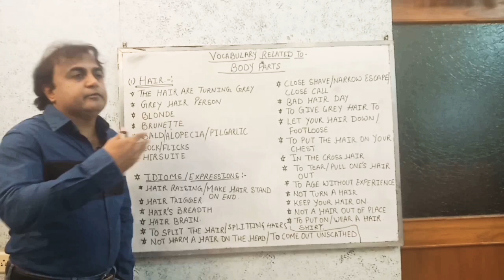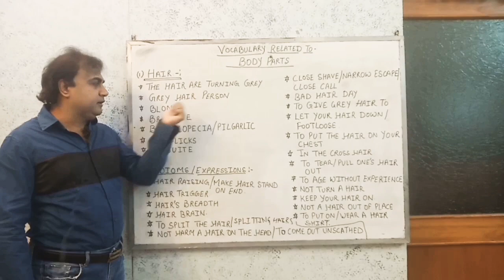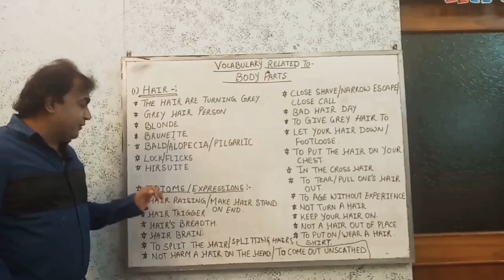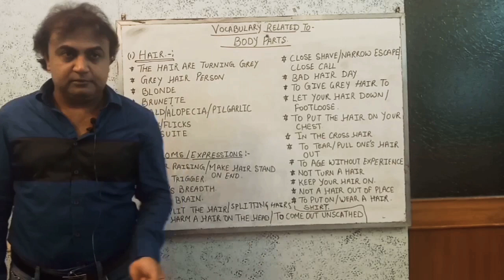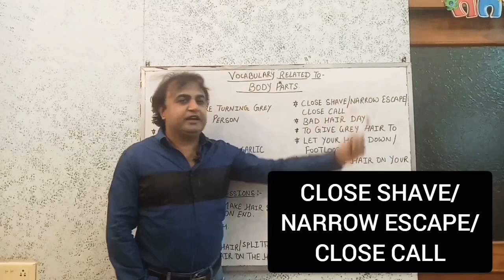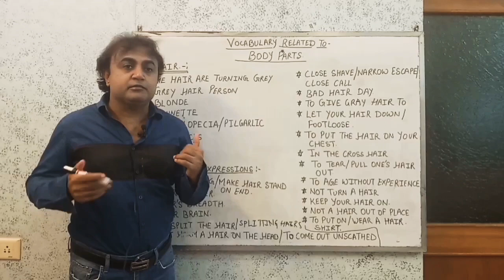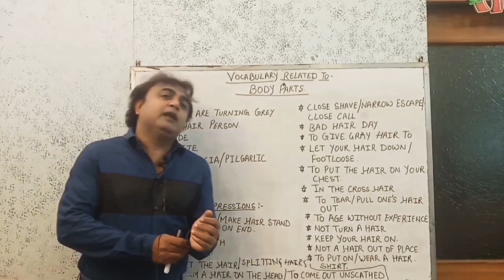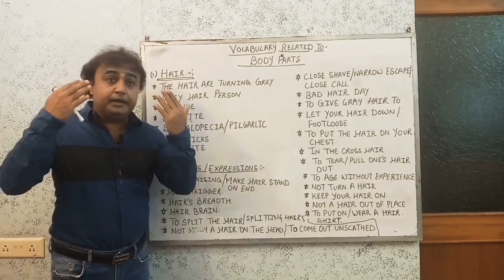VOCABULARY RELATED TO BODY PARTS || PART-1 || HAIR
Endearing Viewers,

Enjoy 1st Time Ever

BODY PARTS -
HAIR Related

Words
Expressions
Idioms
English Communication & Vocabulary

I am sure You all will Love it

Keep Learning
Keep Growing